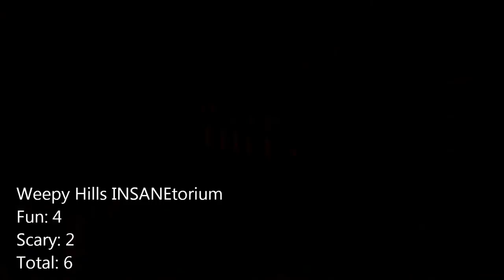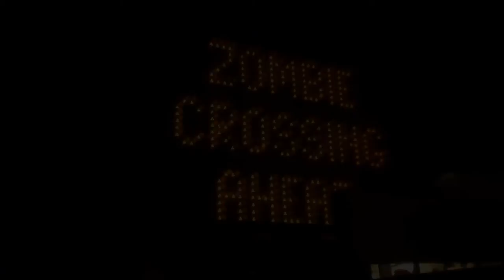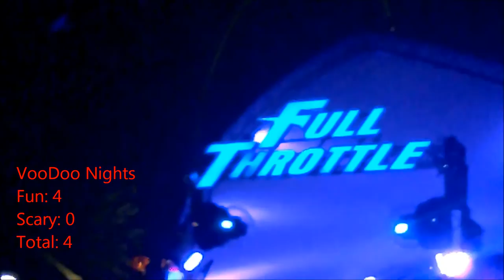Six Flags Magic Mountain Fright Fest 2013 Review